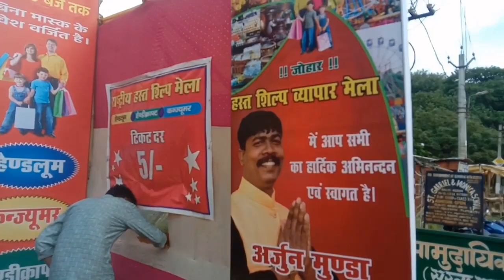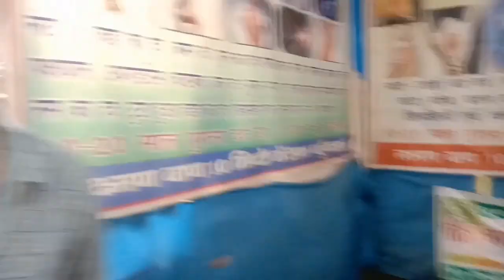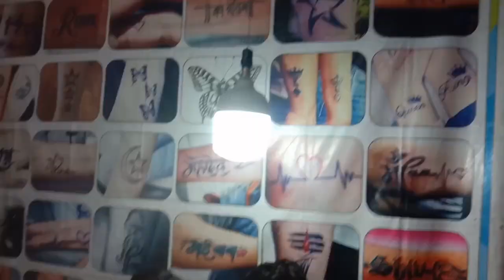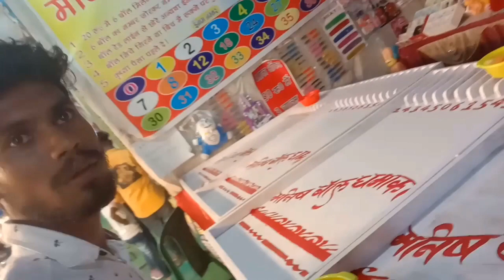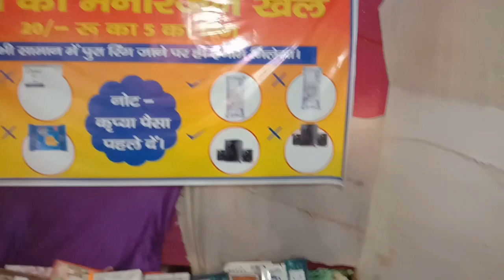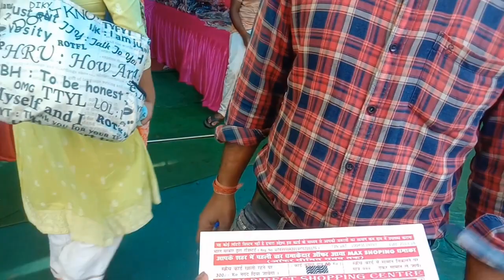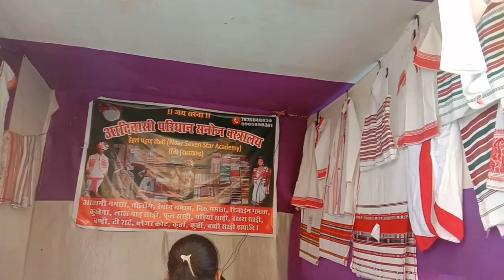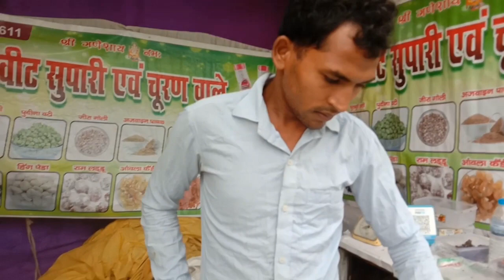Ranchi DIG Ground sahrul nagar mai lga mela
Hello guys welcome to my channel guys this is my second vlog guys ummed krta hu ki first vlog se v jyda pyar mille mere second vlog ko guys please video ko like or channel ko subscribe and bell 🔔 notification on kr le guys taki aupko daily update miltr rhe daily blogs milte rhe guys and please guys apne pyare bhai ko bhawat jyda support kare 🙏🙏

second vlog
2nd vlog
my second vlog 2022
my 2nd vlog 2022
ranchi
Ranchi mela
jharkhand mela
Village mela
offer mela
discount over loaded
second vlog ko viral kaise kare
my second vlog ko kaise bnaye